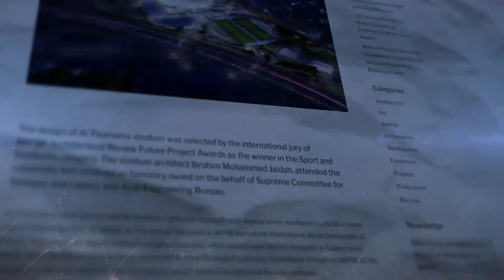Why 2022 World Cup in winter and in Qatar?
November and December are the busiest months for European football clubs and players will be called to Qatar by their home country.

As a result, European leagues such as the Premier League in England, Serie A in Italy and La Liga in Spain will suspend their seasons one week before the tournament and restart after the World Cup is over.